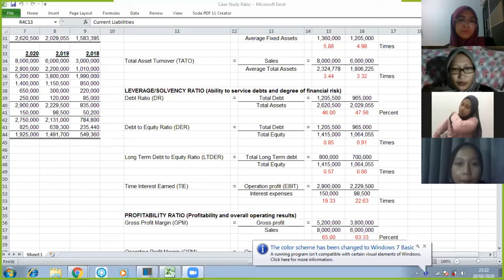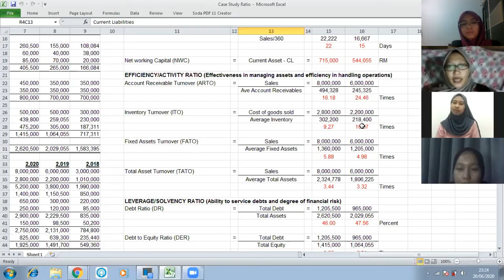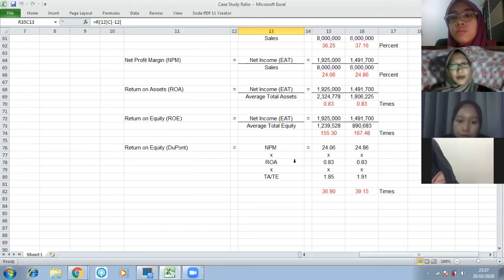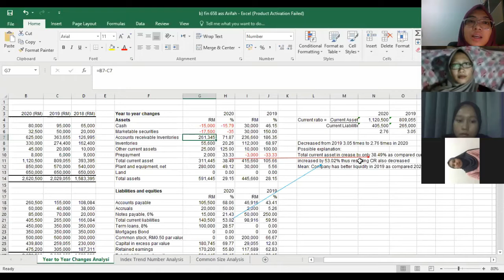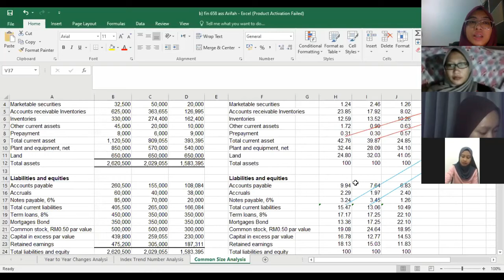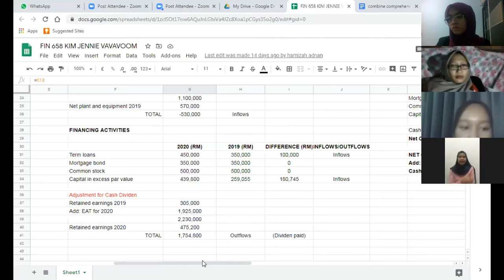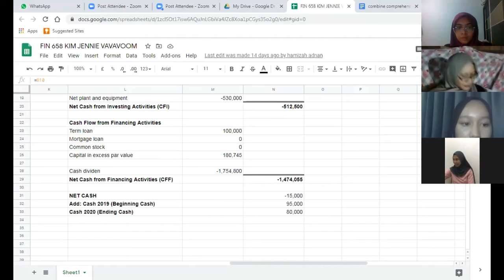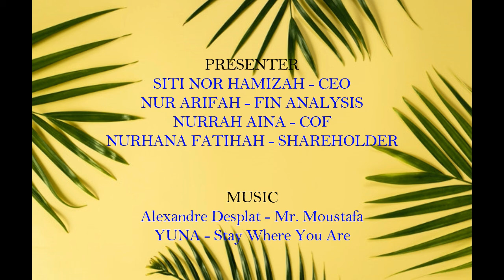(GP PRESENTATION) FIN 658 COMPREHENSIVE CASE ANALYSIS VIDEO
This is for my group assignment project videoon subject FIN 658.
Sorry for the poor quality video. This is because of the low internet connection among our members. We hope that all of you, who watch this can understand :)